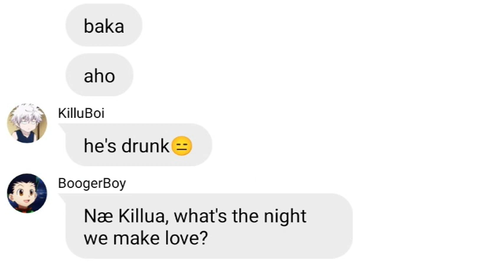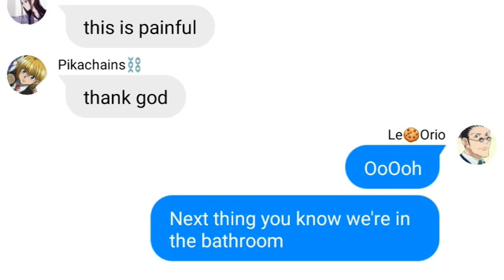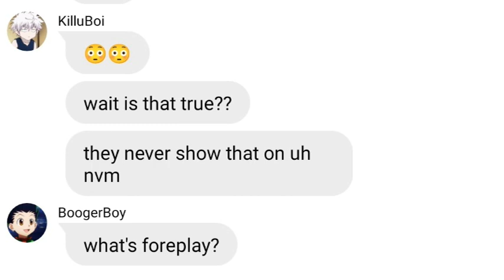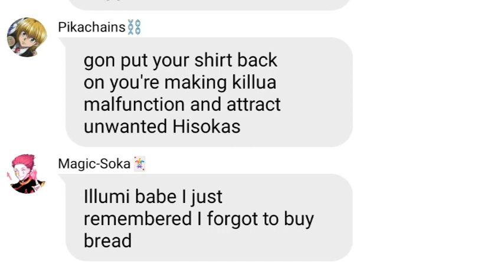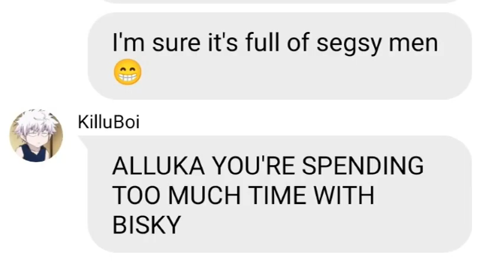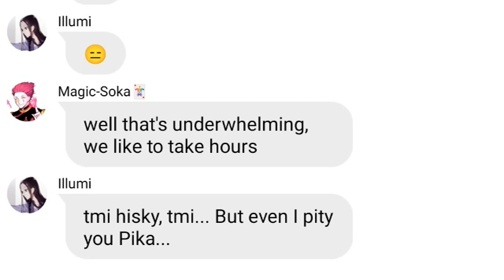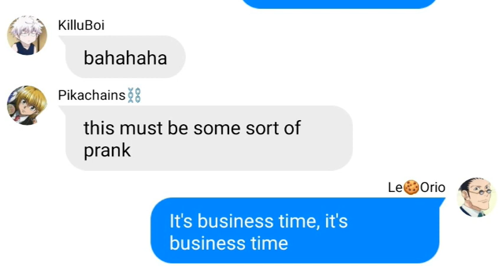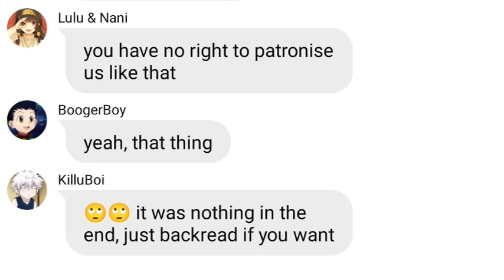HxH texts - Leorio's business time 🥵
Leorio... I love him!

I imagine getting drunk with him and ending up in karaoke bar and doing the most ridiculous songs with our friends while Pika and Killua die with second hand embarrassment.

ehem

well

- Business Time (Live) by Flight of the Conchords